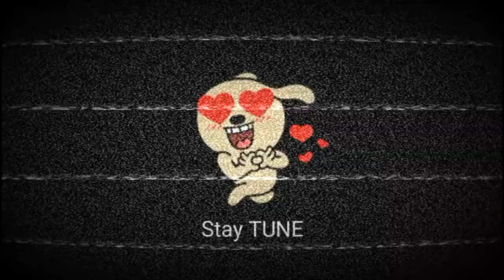I Trap My Friends